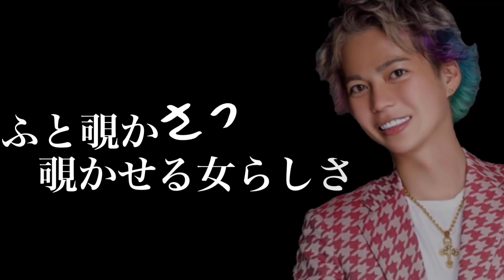太客来店でガチ泥酔...この後大暴走。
撮影協力
■クライナーファイグリングさん
(沢山クライナーありがとうございました)

(シャンパンタワーや会場設置など全部してくれました)

(ケーキを頼むなら絶対ここ！)

編集・企画　ありしゃん  影井

💛ありしゃん💛（黄色担当）

💙さおりん💙（青担当）
さおりんInstagram：@funacky325

ファンの呼び名：笑狂⚔
（ヘラギャンって呼びます）
（毎日エゴサしてるんで沢山書いてください）

iTunesやLINEMUSICで配信中！！！